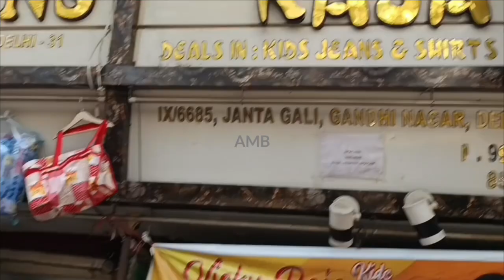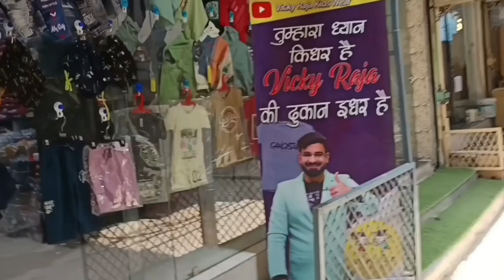Gandhi Nagae Market Delhi | गाँधी नगर बेस्ट शॉप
WholSale Market in Delhi | WholSale Market in Gandhi Nagar | janta Gali

wholSale WholSale Market in Delhi
wholSale Market in janta Gali location
kids k manufacturer in Delhi
wholSale Market in ludhiana

gandhi nagar market delhi kis din band rahti hai
delhi gandhi nagar market mein kya kya milta hai